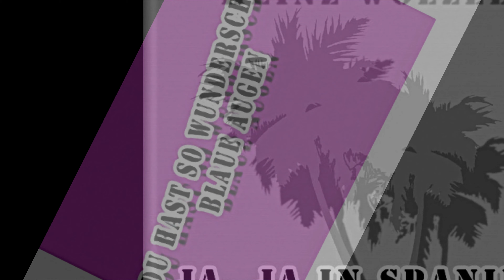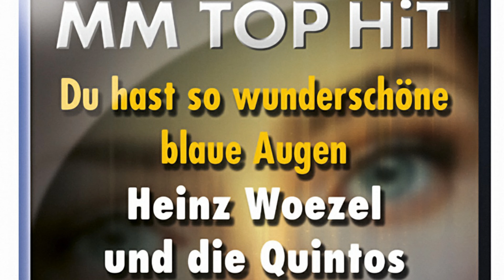Heinz Woezel - Opapa (1950)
Heinz Woezel (* 23 March 1914; † 26 April 1985) was a German singer, composer and production manager for Philips.
Woezel had small successes in the 1950s with a few songs, including "Bei mir zu Haus" and "Vagabundenlied". He had a big success in 1953 with the hit song "Anneliese". He became production manager for the Philips label. He published some songs with Friedel Hensch and the Cyprys, Dorle Rath or Gretl Perelli. His singing was accompanied in most cases by Willy Berking or Sigi Stenford. Woezel died in 1985.

Heinz Woezel (* 23. März 1914; † 26. April 1985) war ein deutscher Sänger, Komponist und Produktionsleiter der Philips.
Woezel konnte in den 1950er Jahren mit ein paar Liedern, unter anderem mit Bei mir zu Haus oder mit dem Vagabundenlied, kleine Erfolge verbuchen. Einen großen Erfolg hatte er 1953 mit dem Schlager „Anneliese“. Er wurde Produktionsleiter des Labels Philips. Mit Friedel Hensch und den Cyprys, Dorle Rath oder Gretl Perelli veröffentlichte er einige Lieder. Begleitet wurde sein Gesang in den meisten Fällen von Willy Berking oder Sigi Stenford. Woezel starb 1985.